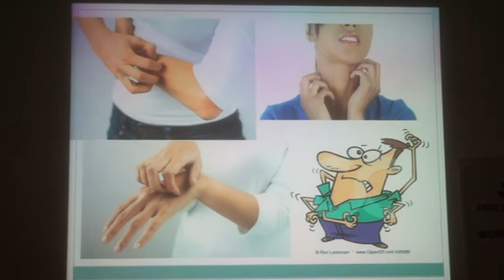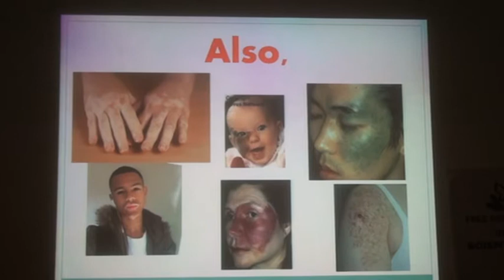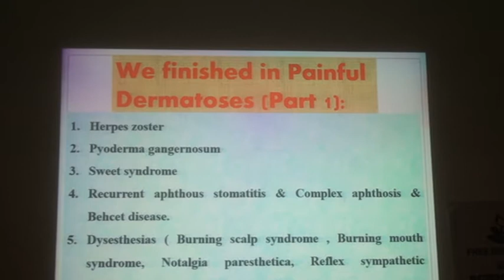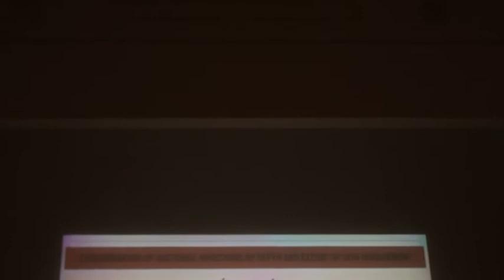2nd scientific day.....Dr Mohamed Fawzy......Painful Dermatoses